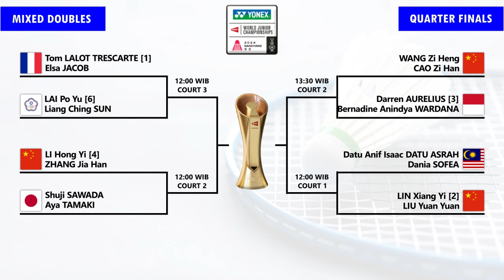DRAW & JADWAL PEREMPAT FINAL BWF WORLD JUNIOR CHAMPIONSHIPS 2024 BESOK PUKUL 12:00 WIB LIVE